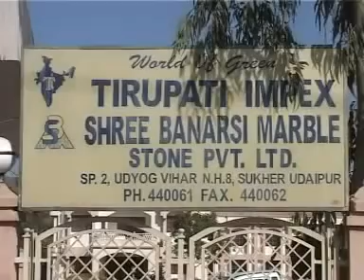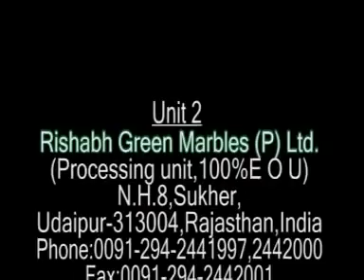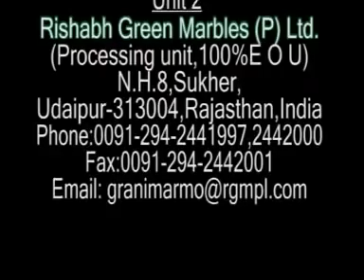Tirupati Impex, Udaipur, Rajasthan, India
Welcome to The Group is in mining of Green marble since1982 and having a long experience in mining of stone.The group was set up by Mr.Dev Chand Patel and Mr. Narayan Patel. Now group is managed by joint efforts of Mr. Dev Chand Patel, Mr. Narayan Patel and their sons Mr. Punam Chand Patel, Mr. Sohan Lal Patel, Mr. Raju Patel, Dr. Hitesh Patel and Mr. Saurabh Patel. The company has seven operational mining area that are Masaron Ki obri , Rohanwara , Dutahki, Odwas, Surata, Metali and Sapol. These area occupies the core zone of the ultramafic belt of Udaipur, Dungapur and Rajsamand. The Group also owned Mines of Lakha Red Granite in which operational activities are knee to start soon. These mines are fully mechanized scientifically developed with modern machineries like Chain saw, Wire saw, Massive daric crane, Loaders, Excavators etc. The highly proficient ,Qualified and skilled personnel have been deployed at the mines site to extract precious varieties of green marble and other natural stones. The Group having three modern state-of-the art processing facility at Udaipur and Bangalore with most modern technology and machineries is being used like Tiling plant form Pedrini (Italy) along with multi disc block cutter, Slab Polisher from Breton (Italy), Bridge Cutting Machine form GMM (Italy) , Resin Line from S.E.I (Italy) along with six gang saw machine and other allied machinery. The group runs its self on efficient management system in the factory which is the applied result in the quality of production of outstanding marble, granite, sandstone, quartzite and other natural stone products. These highlights the company's zeal to transform itself into a dynamic organization where performs parameters are comparable to international standards.